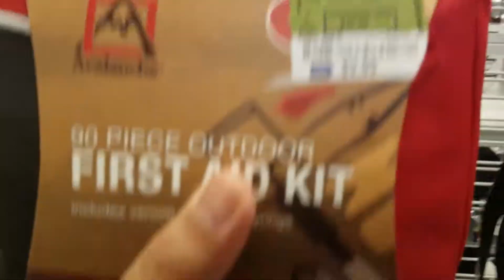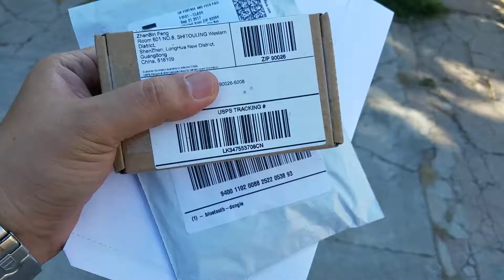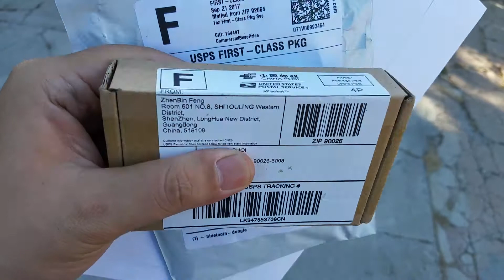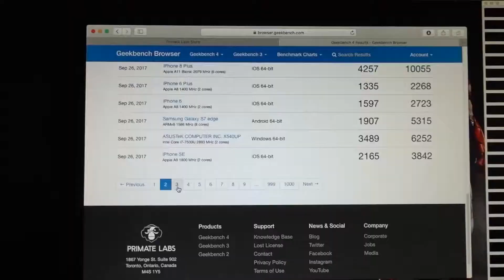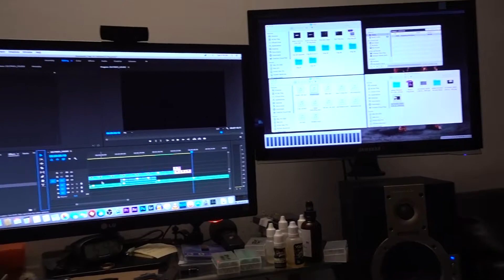Husky shower, new cpu! and finally finishing up the mac pro upgrades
I finally got the CPU in for my Mac Pro. The little monster is finally complete for the most part. I still need to custom fit the airport bluetooth card and get another sm951 ssd but as of right now the computer is being used as my primary. It was difficult for me to let go of my windows pc and I was pushing it back as much as possible but I finally pulled the trigger and replaced it with the Mac Pro.

Mac Pro 4,1 2009
2 x Xeon X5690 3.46ghz Hexicore Cpu
128gb Hynix ECC PC-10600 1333mhz ram
Radeon R9 280X 3gb Video Card (flashed and natively supported)
Four SSDs
Two traditional hard drives
Four Port USB 3.0 pcie adapter
Pcie M.2 adapter

Render times has been cut in half, full load cpu temperature @ 70 degrees C.